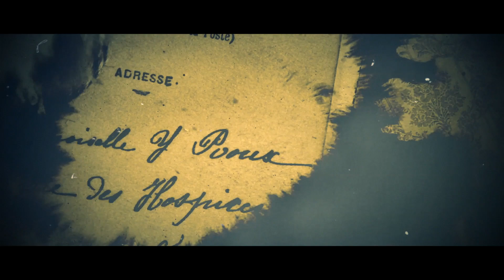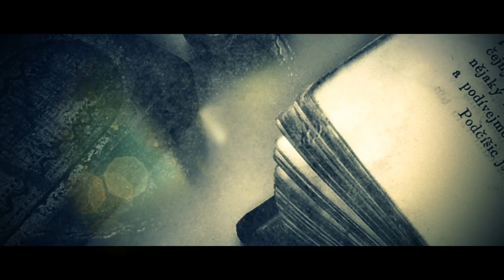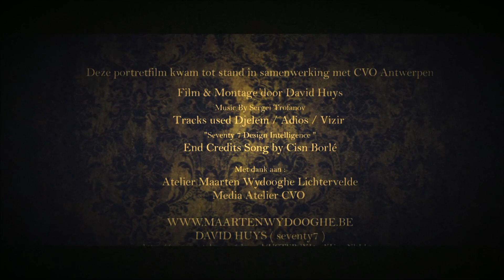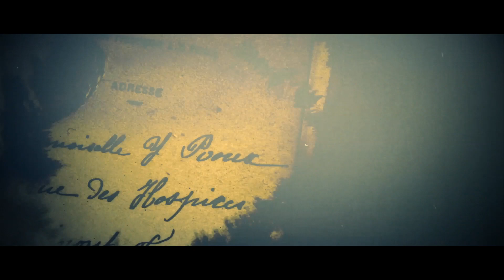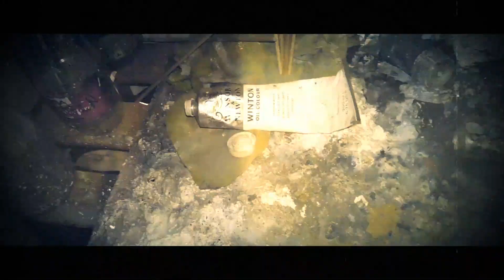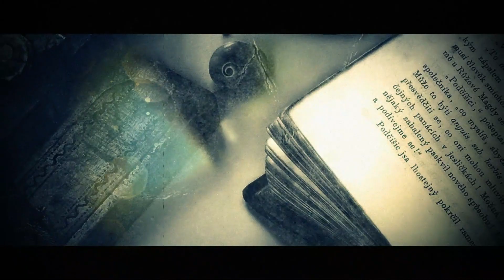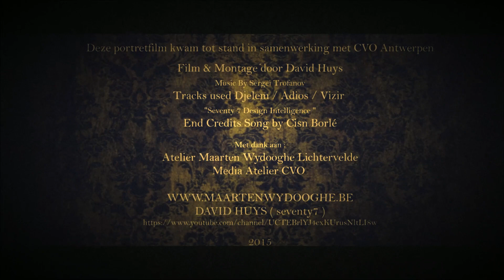EINDWERK DOCUMENTAIRE DAVID HUYS "de nevelspoock"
eindwerk / documentaire nevelspoock
MAARTEN WYDOOGHE
kunstschilder